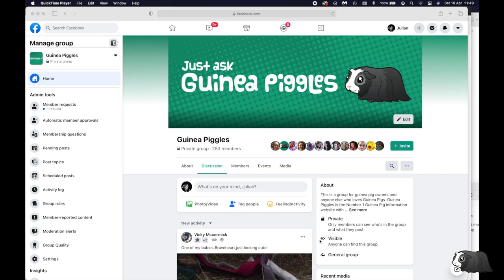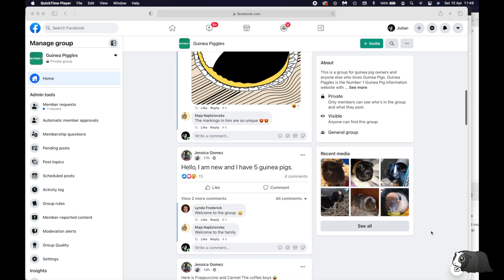10 WORST Things About Having GUINEA PIGS! | What You HATE MOST About Looking After Guinea Pigs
These are the 10 WORST things about owning and looking after GUINEA PIGS. We asked you what you disliked most about having guinea pigs a while ago in our community poll and on Facebook groups. We've taken the 10 most popular responses in order of popularity so you can see what other people think too. Guinea pigs need a lot of care and this is not always easy, but they give us so much back in return.